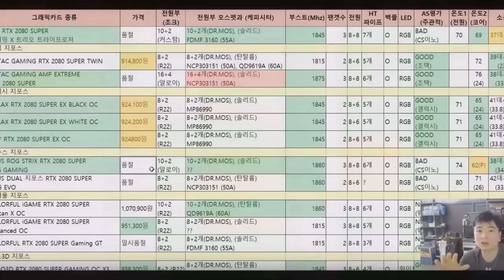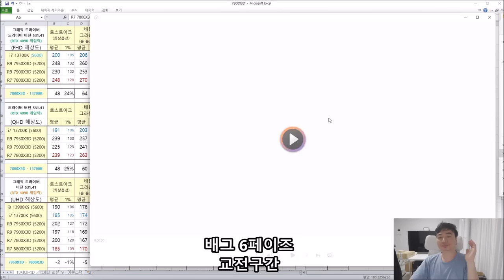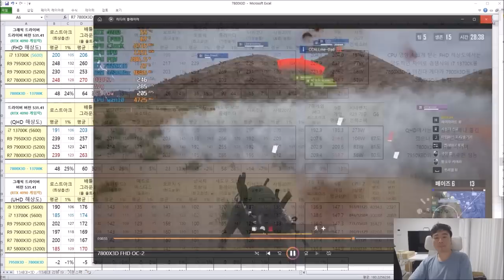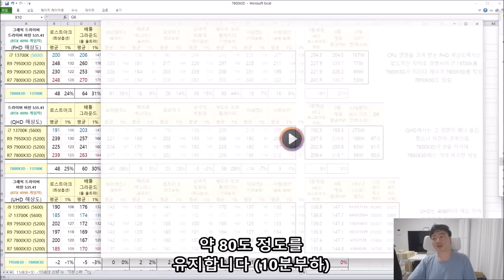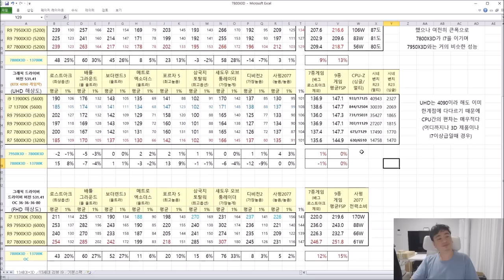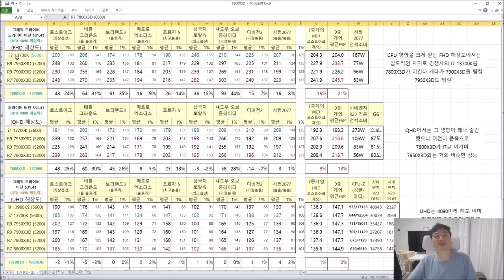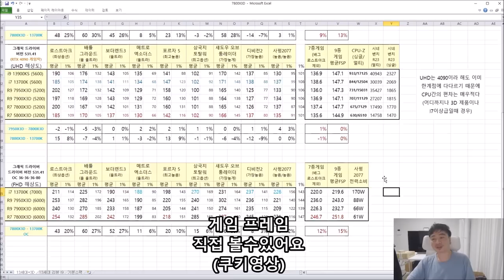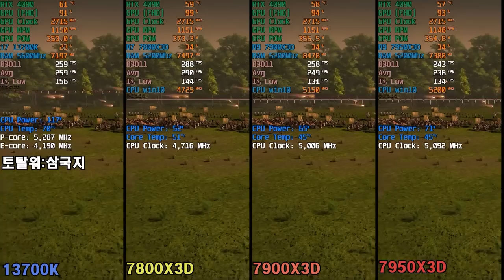7800X3D 새로운 게이밍 킹? (아니 7950X3D 뒤통수까지 쳐버리네..?) - 신성조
7800X3D가 현시점에는 CCD가 단일로 되어있어
무조건 3D 캐시를 잘뽑아 쓸수있기에 유리하지만

또 시간이 지나면 7950X3D의 성능도 더 올라오겠죠
여튼 경쟁사의 제품군 보다 확실히 게이밍에서는 유리한 제품으로
나왔습니